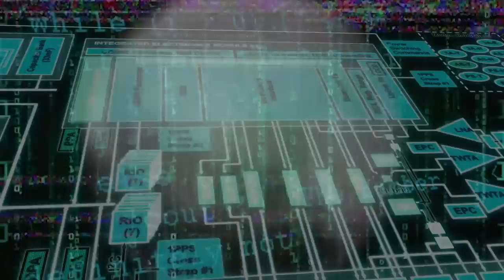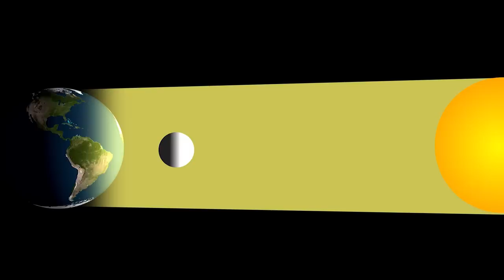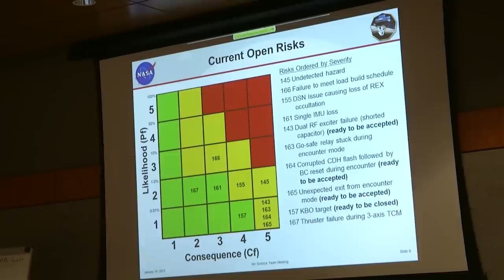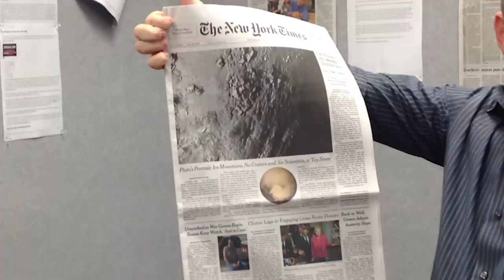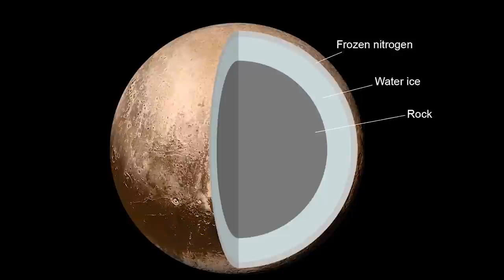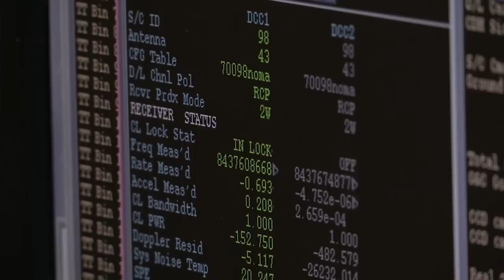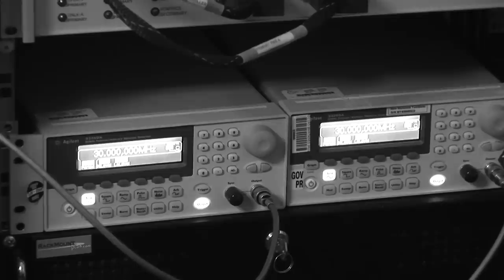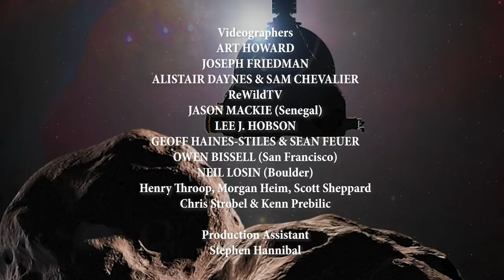New Horizons - Summiting the Solar System: Part 1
Summiting the Solar System is a story of exploration at its most ambitious and extreme.

On January 1, 2019, NASA's New Horizons spacecraft flies by a small Kuiper Belt Object known scientifically as 2014 MU69, but nicknamed "Ultima Thule." Ultima is four billion miles from Earth, and will be the most ancient and most distant world ever explored close up. It is expected to offer discoveries about the origin and evolution of our solar system. Chosen by the team and the public, the nickname honors the mythical land beyond the edges of the known world.

But "Summiting" is much more than the story of a sophisticated, plutonium-fueled robotic spacecraft exploring far from the Sun. The New Horizons mission is powered as much by the passions of a small team of humans—men and women, scientists and engineers—for whom pushing the frontiers of the known, climbing the very peaks of the possible, has been the dream of many decades.

More on the New Horizons mission: pluto.jhuapl.edu

Credit: Geoff Haines Stiles of Geoff Haines Stiles Productions (GHSPi)